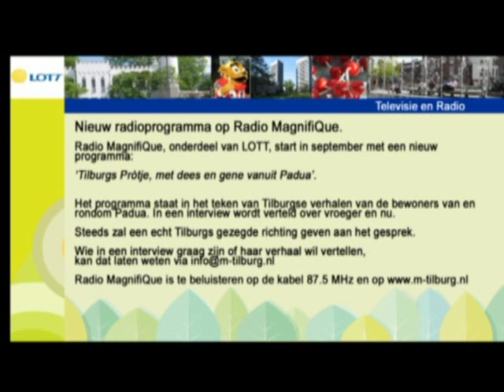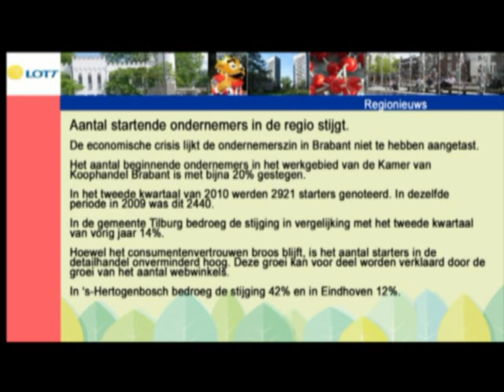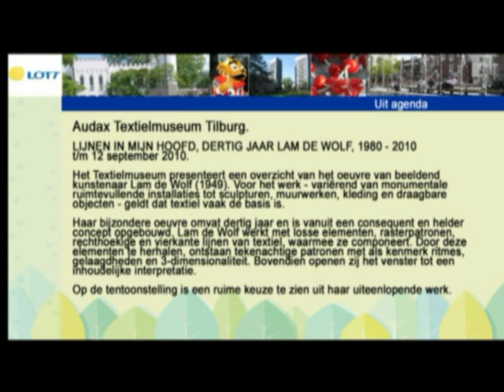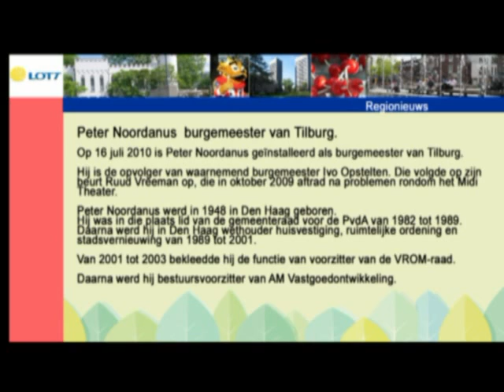LOTT - Kabelkrant Week 34 (2010)